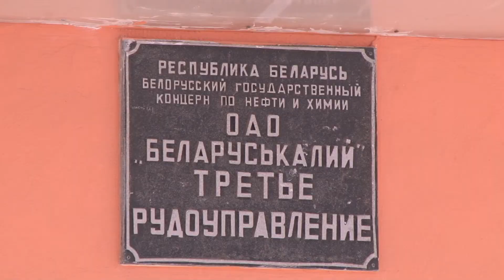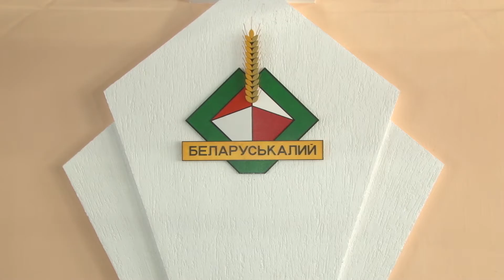Чествование работников 3 РУ к Дню химика